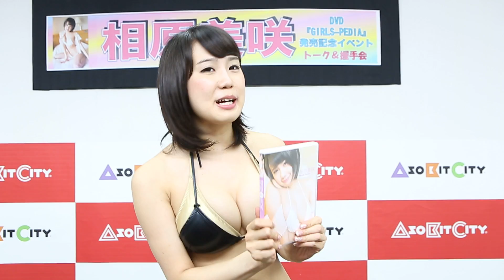相原美咲DVD『GIRLS-PEDIA』発売記念動画コメント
今回で6枚目となるDVDとなる『GIRLS-PEDIA』発売記念イベントが6月8日に秋葉原のラオックスアソビットシティー６Fで行われました。